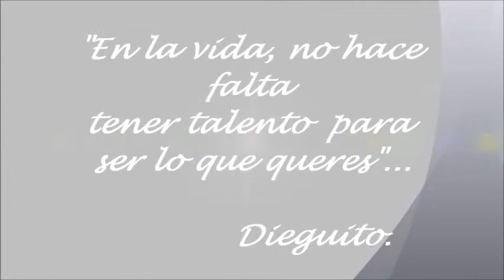PRODUCCION FOTOGRAFICA - (DIEGO RIVADERO) V.H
PREPARE UN VIDEO SOBRE MI !
ESPERO QUE LE GUSTE.
PASATE♥PASATE♥PASATE♥PASATE♥PASATE♥ SUCRIBITE